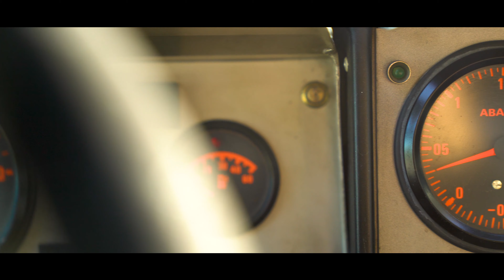Lancia Delta HF Integrale "Bi-Pedale" ex Didier Auriol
La Lancia Delta HF Integrale 8V "Bi-Pedale" è una vettura dall'incredibile valore storico: l'unico esemplare al mondo rimasto in funzione delle sole tre realizzate con il cambio speciale Abarth. Un sistema sperimentale che prevedeva un cambio Abarth, 6 rapporti ad innesti frontali "Tipo R70", con comando elettronico della frizione, e quindi la mancanza del relativo pedale. Questa vettura è stata guidata in gara dal plurivittorioso francese Didier Auriol nel 1989 durante la terza tappa del Campionato del Mondo di Rally, ed è oggi disponibile in vendita nell'atelier di Ruote da Sogno.

The Lancia Delta HF Integrale 8V "Bi-Pedale" (Two Pedals) has anincredible historical value: the only one car in the world still running of the only three built with the special Abarth gearbox. An Abarth 6-speed "Type R70" dog gearbox, with electronic clutch control, and therefore without the need for a relative cluth pedal. This car was driven in race by the victorious driver Didier Auriol in 1989 during the third stage of the World Rally Championship in Portugal, and is now available for sale in Ruote da Sogno atelier.

Concesso in licenza a YouTube da: SME (per conto di RCA Records Label); UNIAO BRASILEIRA DE EDITORAS DE MUSICA - UBEM, Sony ATV Publishing, CMRRA, BMI - Broadcast Music Inc., LatinAutorPerf, LatinAutor - SonyATV, SOLAR Music Rights Management, UMPG Publishing e 8 società di gestione dei diritti musicali